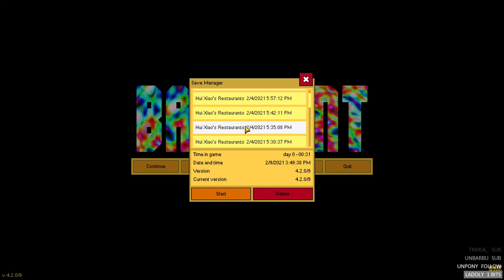4 - Des trucs de gangster